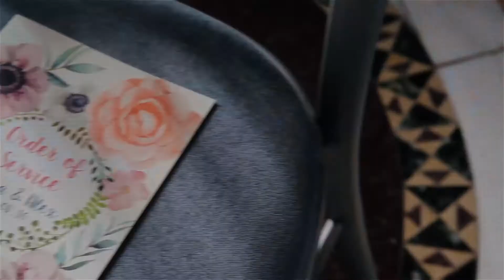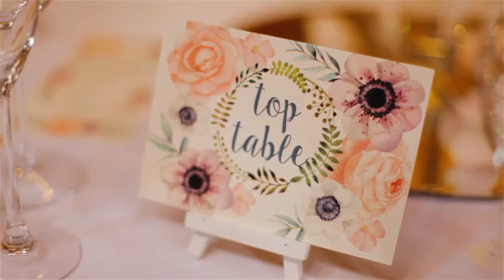Mount Stuart wedding - Laura and Alex highlights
Laura and Alex highlights from Mount Stuart on Isle of Bute - such a beautiful place!
Music track Provided by SongFreedom - Used by permission